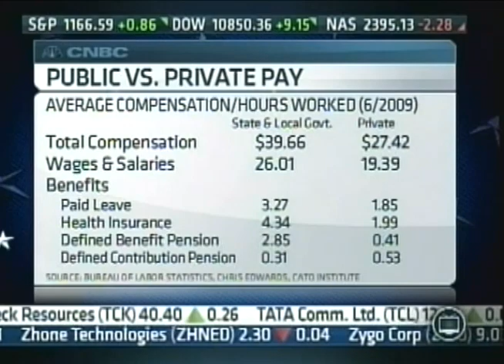Dan Mitchell on Govt. Unions vs. Taxpayers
Discussing whether federal workers should get pay cuts, with Dan Mitchell, Cato Institute.